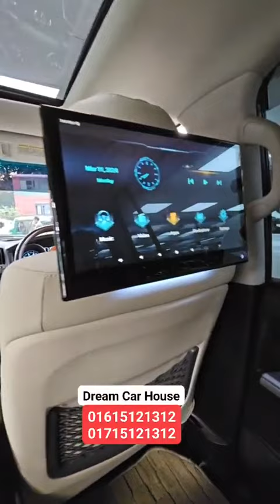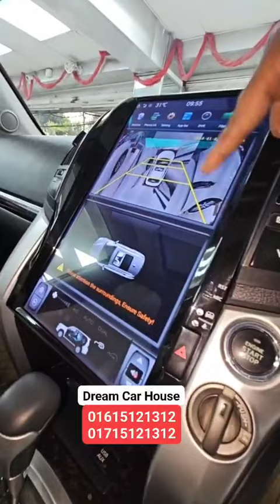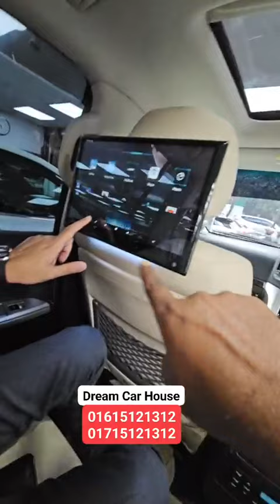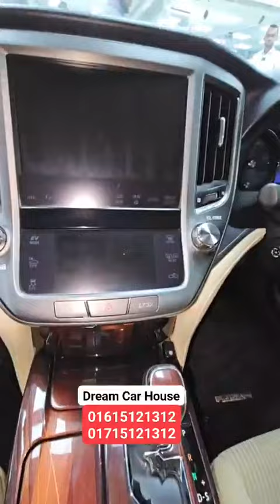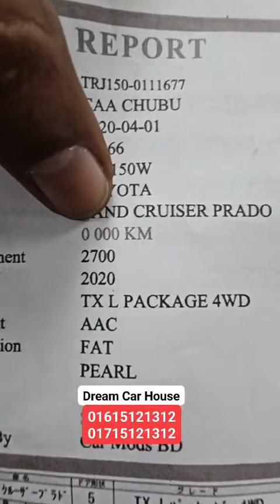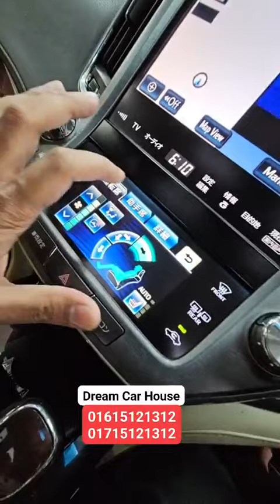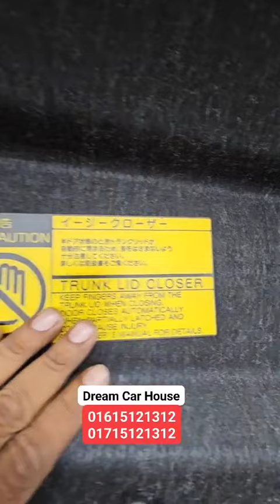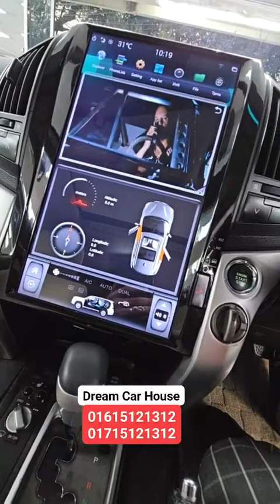এই গাড়ি টা দাম কত হতে পারে? দেখি কার ধারনা কাছাকাছি 🚗😱কোটি টাকার ২টা গাড়ি😱